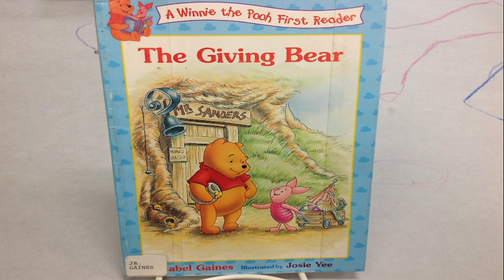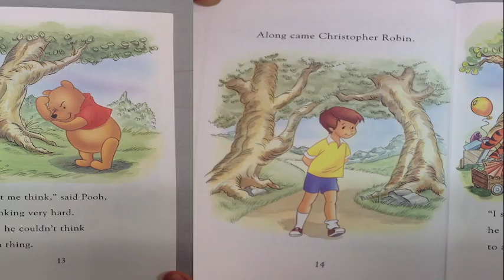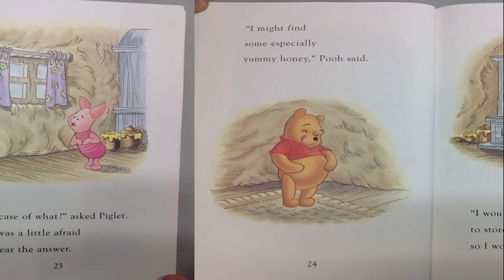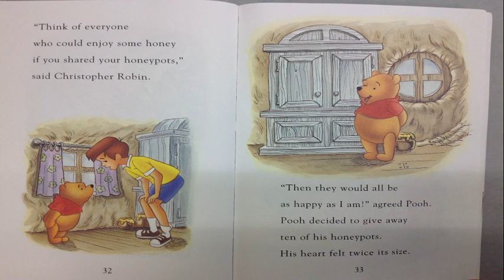Disney's Winnie the Pooh: The Giving Bear Read Aloud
Disney's Winnie the Pooh. The Giving Bear. Read Aloud. Follow Winnie the Pooh as he learns from Christopher Robin and his Friends of the Hundred Acre Wood that sharing is caring and kindness.